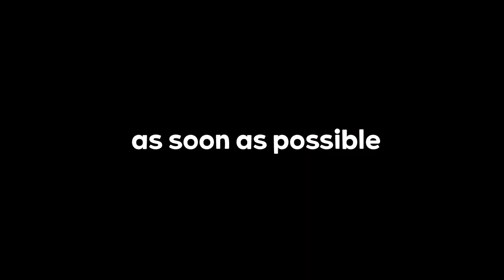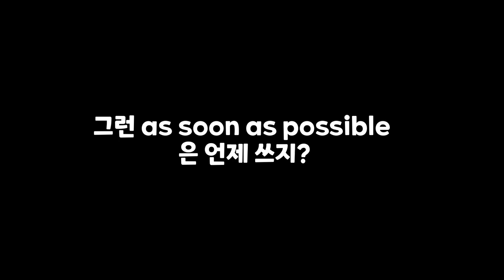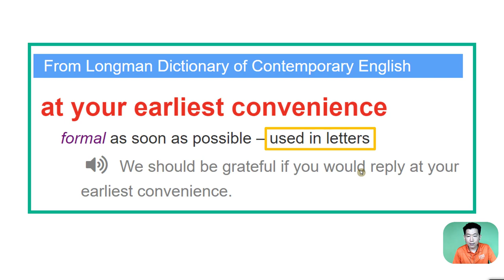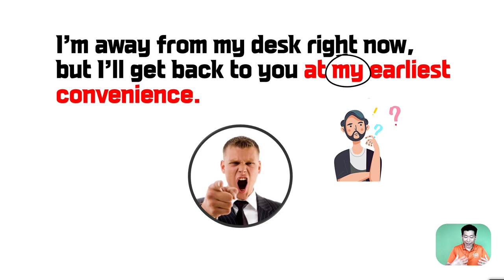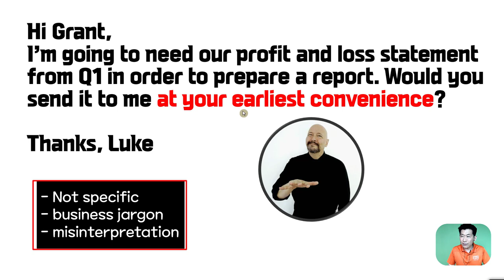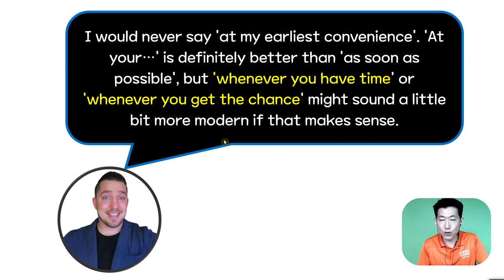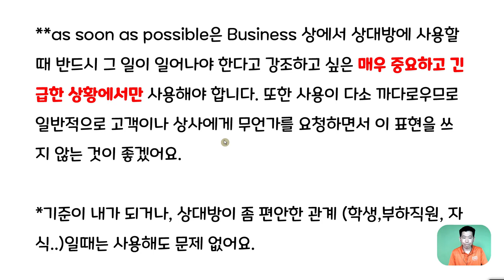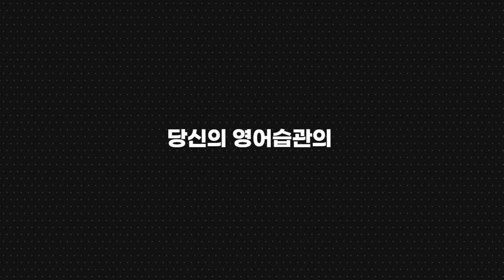as soon as possible 무례하게 들릴 수도 있어요.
⏰ Timecodes ⏰
00:00 Intro
00:38 as soon as possible  뉘앙스
03:25 at your earliest convenience
05:16 주의사항
08:42 결론 (마무리)

 *100명이상의 미국인들을 직접 인터뷰하고, 미국인 Elliott와 공동제작 했어요.